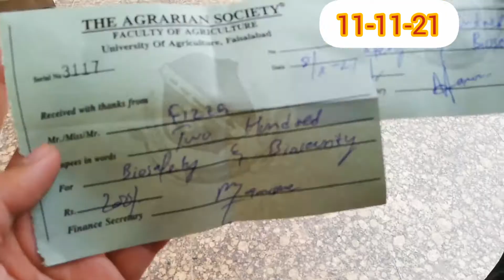Workshop At UAF|Besties Meetup|What Did We Shop at Daraz 11/11?🤔|Vlog-16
Hey lovelies here you go for another fun vlog 🌹
Hope you will find it fun 🌸
Need your love n support forever ❤️